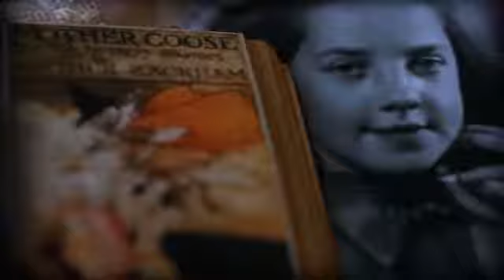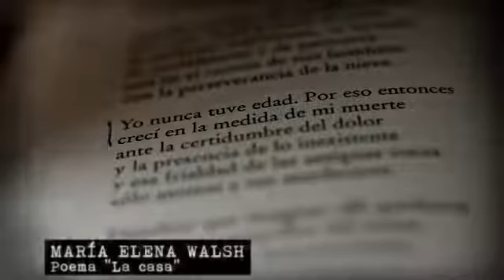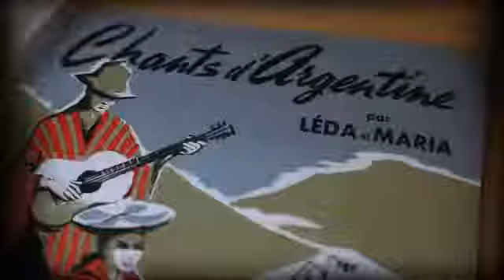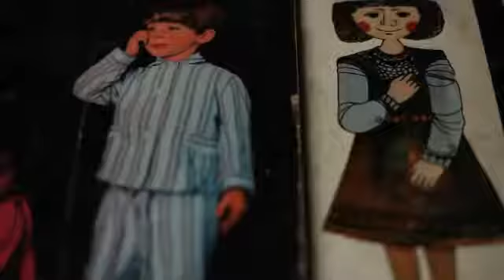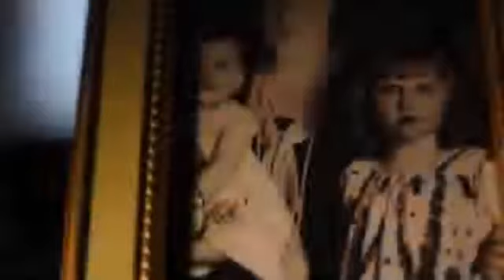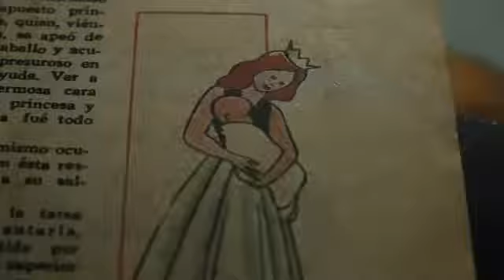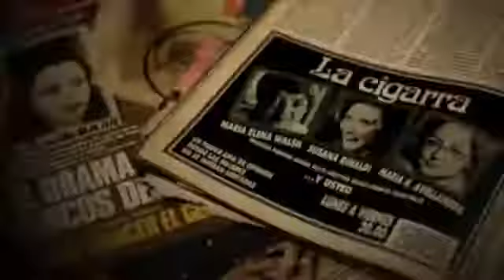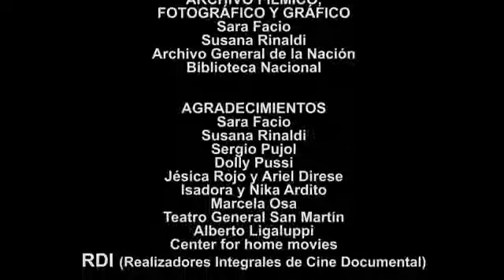Maria Elena Walsh (Documental de Ernesto Ardito y Virna Molina)